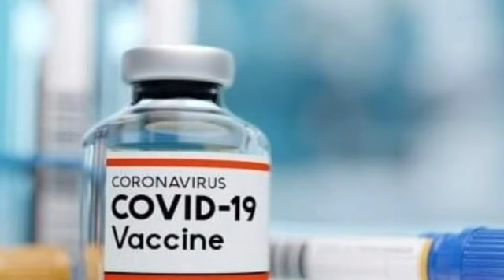ប្រពៃណាស់ ! លោកឧកញ៉ា ឡេង ណាវ៉ាត្រា បរិច្ចាគថាវិកា ១លានដុល្លា ជូនសម្ដេចតេជោ ដើម្បីទិញវ៉ាក់សាំងកូវីដ-១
Very good! Tycoon Leng Navatra donates $ 1 million to Samdech Techo to buy Kovid-19 vaccine for Cambodians

ប្រពៃណាស់ ! លោកឧកញ៉ា ឡេង ណាវ៉ាត្រា បរិច្ចាគថាវិកា ១លានដុល្លា ជូនសម្ដេចតេជោ ដើម្បីទិញវ៉ាក់សាំងកូវីដ-១៩ ជូនប្រជាពលរដ្ឋកម្ពុជា

NewsToday?sub_confirmation=1

@ CambodiaNewsToday